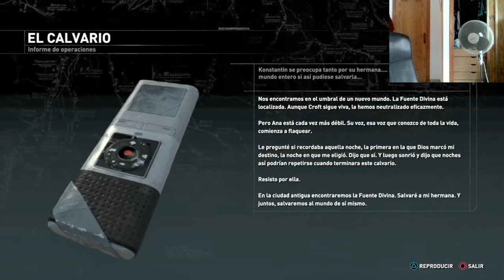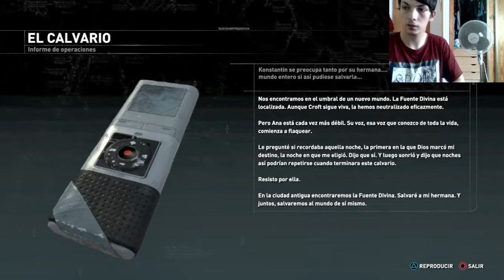Rise of the Tomb Raider | Modo Campaña | Castellano | Cap 12